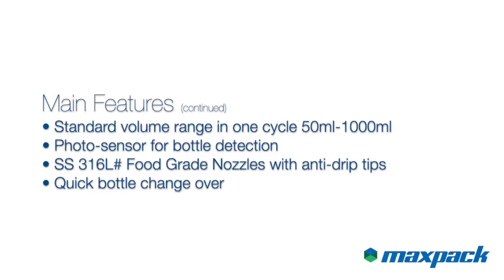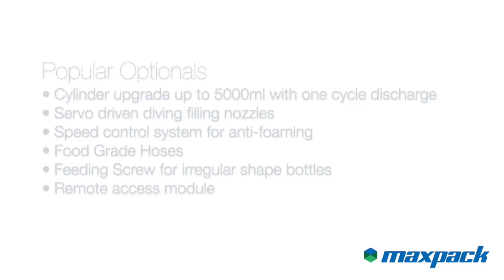MBL Series - Maxpack MCSP Servo Piston Filler - Liquid / Viscous Application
Maxpack MCSP Servo Pisto Filler

The MBL Series is comprised of the MCSP servo piston filler, MFX capper and two models
of labeling machines. The different models can be purchased individually or as a complete line.

Maxpack designs, manufactures and markets a new breed of Vertical Form-Fill & Seal VFFS (MFT Series), including bulk and auto balers, Horizontal Fill & Seal HFS (MFSG Series) for Pre-Made Doypack Bags, and Rotary Machines (MFMR Series) for Pre-Made Bags. The company also has in its portfolio a costume build bottling line for filling and capping.

- Maxpack team